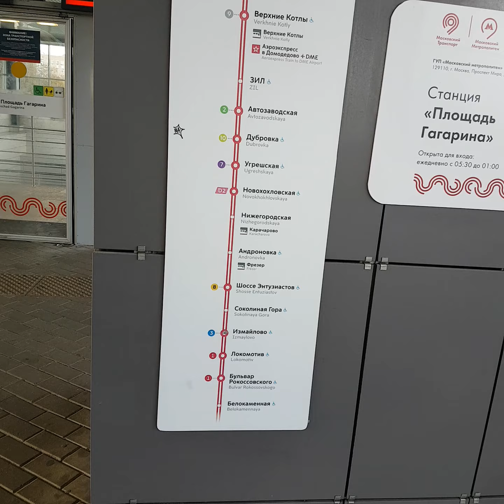Площадь Гагарина МЦК, Ленинский проспект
Вдоль ТТК к вестибюлю станции "Площадь Гагарина" в сторону крымкой
видно вестибюль станции метро "Ленинский проспект" -- южный выход
монумент Гагарину
проектируемый проезд
октябрь 2020, Москва, люди